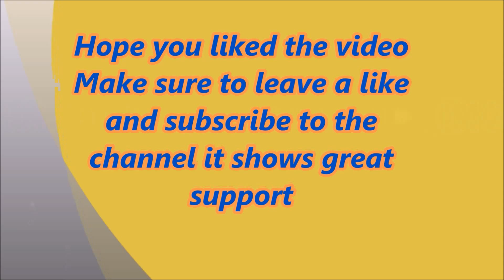Minecrfat infinite #2 Fully ironed out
Hello everyone my name is Hunter Echo and on my channel I will be making videos on quadcopters, reviews of headphones and other electronics and most importantly gaming videos of minecraft, portal and extreme landings along with other games in the future.
This series is just simple, plain, generic minecraft with no mods added, just a john smith legacy texture pack. I will be playing the new 1.9.2 update which introduces new combat weapons and abilities. I will be posting videos on this channel at around 10 PM in UK., Or earlier if possible.
This episode we have acquired lots iron little gold and plenty of coal. Next episode we will try to build a farm of cows if I remember the crafting recipe for fences and fence gates then we should be in good shape for food. I thought about making a series on minecraft with mods but the is to be a vegan and not any animal parts, only farming items. I want to install mods such as inventory tweaks, vein miner and a mini map mod.